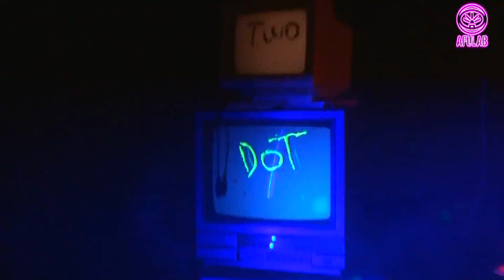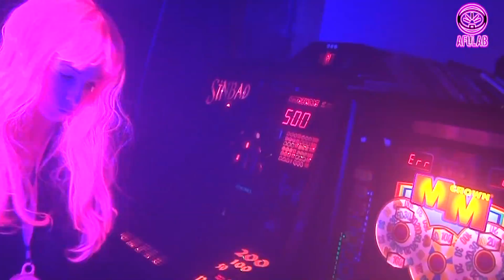Felix Bernhardt - two dot one (official video) HD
Felix Benrhardt - two dot one (official video)
from album "two dot one" out on AFULAB
Avaible as CD album , Vinyl ep. and Digital

Many thx to
Mario Attianesse (film and cut)
Lisa G. (actor)
Maxi Zocher (actor)
monalicious (actor)
HaDe Hoof (light)
Mimi B Ray
Moritz Bernhardt and the Magulskis
Othello the mops
Paulina